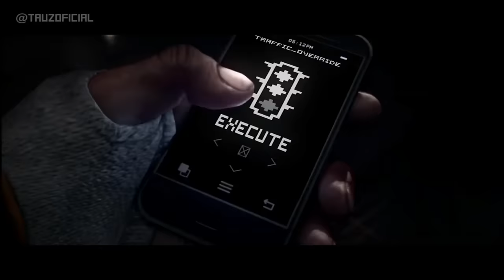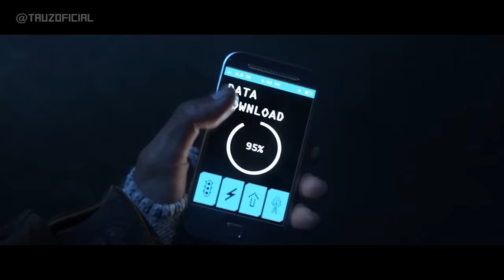Rap do Watch_Dogs | Tauz RapGame 14